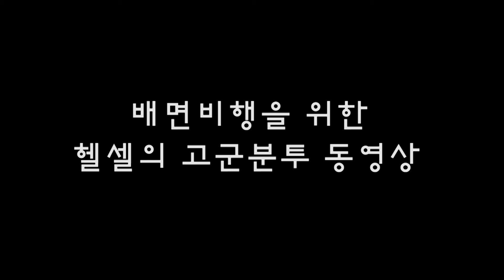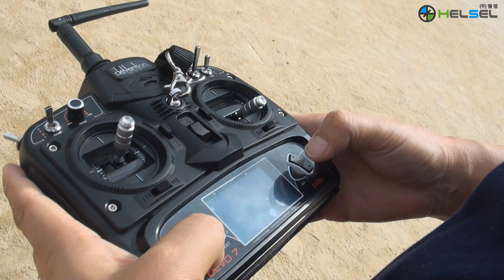마스터CP 배면비행 시도